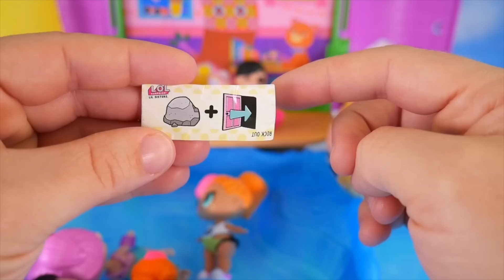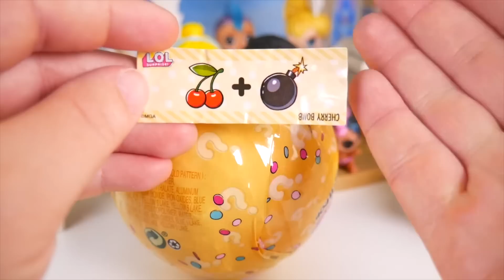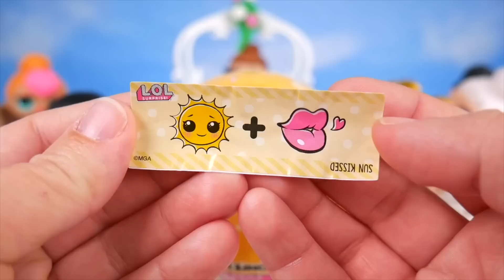LOL SURPRISE Dolls Open Lil Sister at Pool Accident by Barbie Dreamhouse Adventures Morning Cleaning